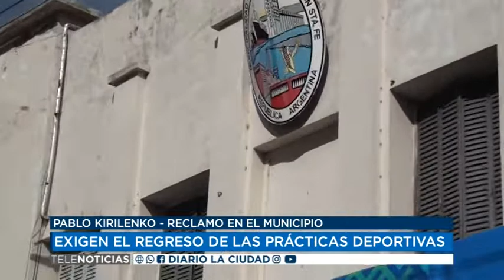13 07 20 PABLO KIRILENKO RECLAMO EN EL MUNICIPIO EXIGEN EL REGRESO DE LAS PRÁCTICAS DEPORTIVAS